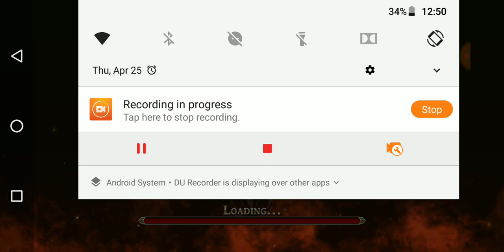The Alchemist Code | Episode 104 | Rabbit Fox Girl?